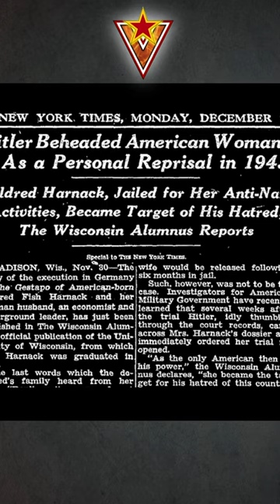🌟 Mildred Harnack executed by the Nazis